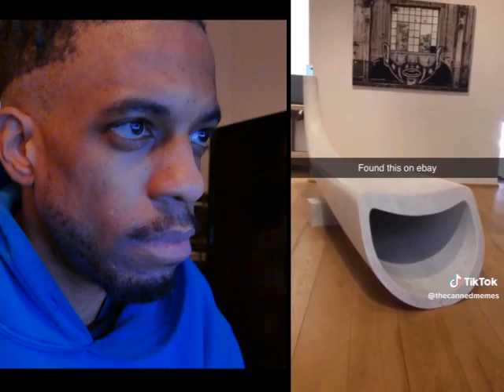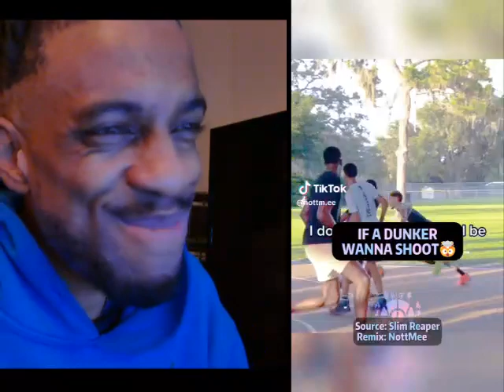REACTION TO VIRAL TikToks Videos Ep. 32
Next Track: "Cult Vultures" (Prod. Looper Norris)
Drop Date: Dec 14th 2023 4am

The Loop Philosophy Records
Looper Norris